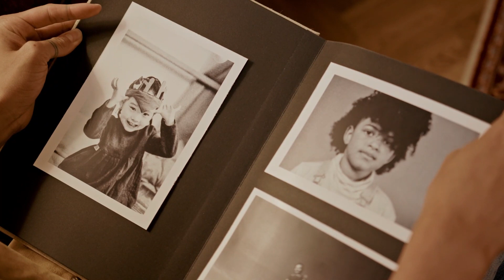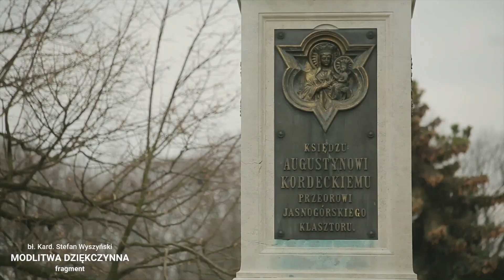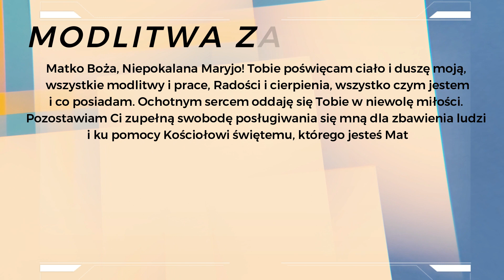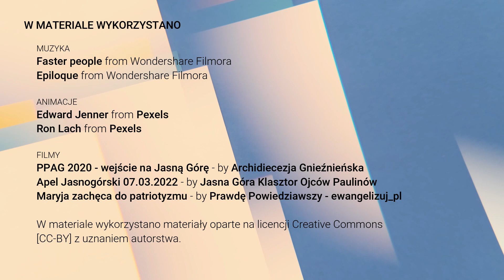Klasy 4-6 LEKCJA przed Nawiedzeniem MB